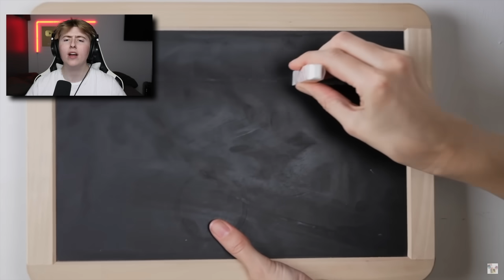Try To Watch This Without Getting Mad...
In Todays video I react to People Who Beat The System